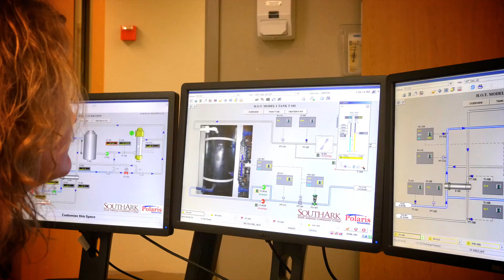RAMP: UP Process Technology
Learn more about our process technology program!